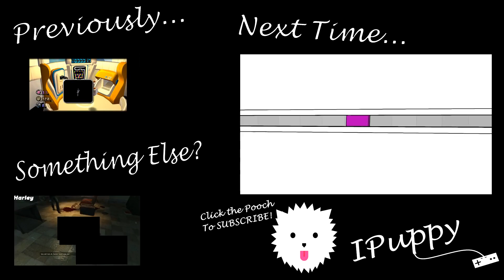IPUP: Dragon Age II [60FPS]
*NOTE* The wrong file was uploaded and will be replaced with a better quality one at a later date.

Harley shows his personal favourite game from the Dragon Age franchise to Danny...